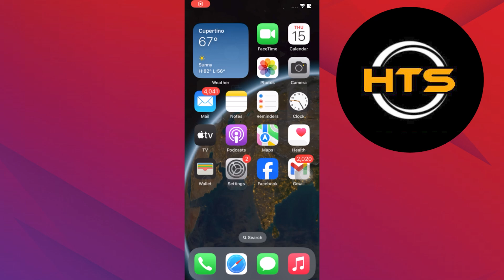How To Verify Your Youtube Account On iOS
Hello everyone! Welcome to this how to verify your YouTube account on iPhone video tutorial.

If you want to know how to verify YouTube account 2025 and how to verify your YouTube account iPhone, this video is for you.

In this video, we will show you how to get verified on YouTube mobile and how to get verified on YouTube on iPhone.

The steps on how to verify your YouTube account in phone is easy.

After watching this video, you will find out how to verify your YouTube account on iPhone 2025 and how to get verification on YouTube.